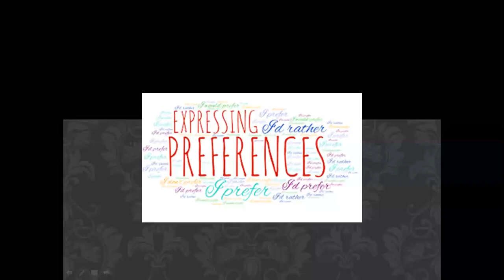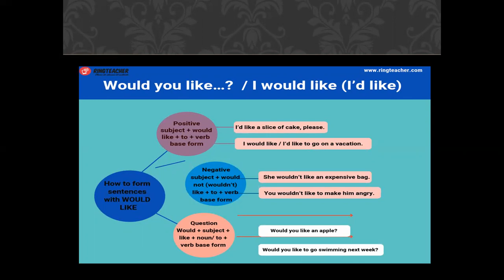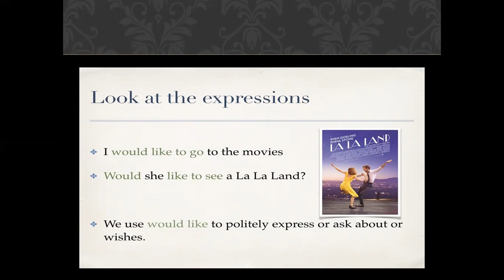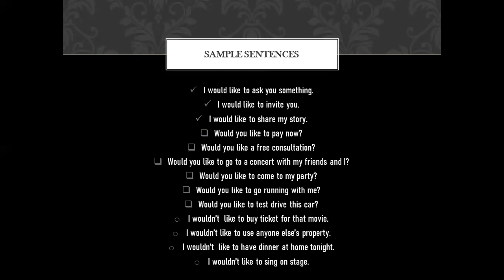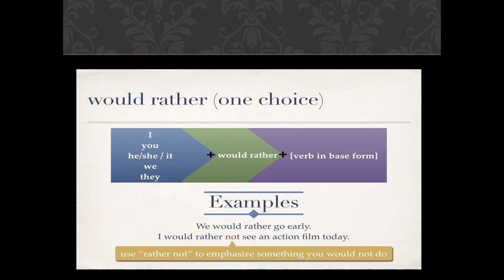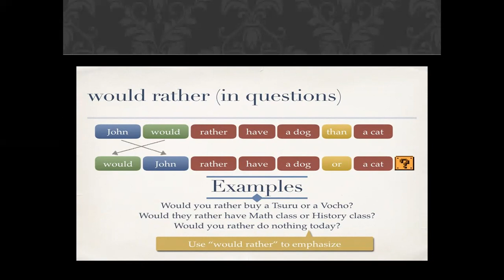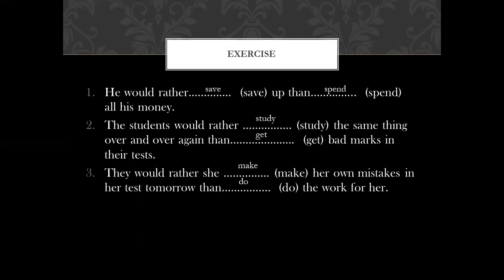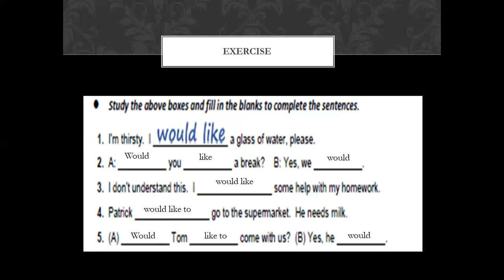Ebru ÖZKAYA-11. Sınıf İngilizce ( EXPRESSING PREFERENCES-1)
EXPRESSING PREFERENCES-1